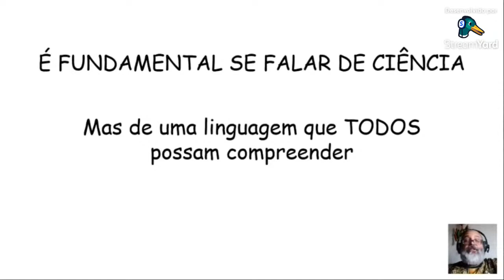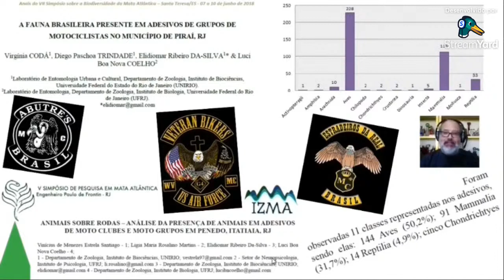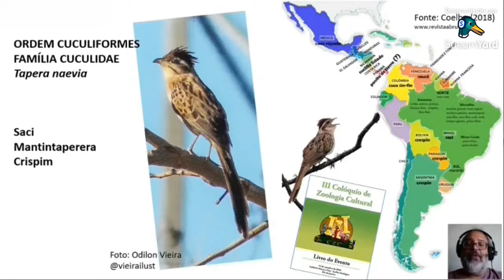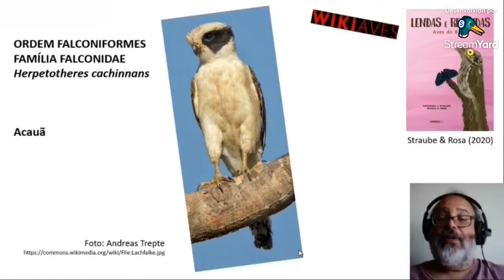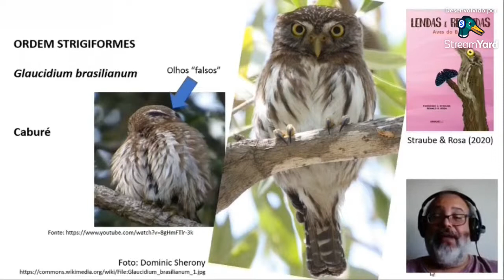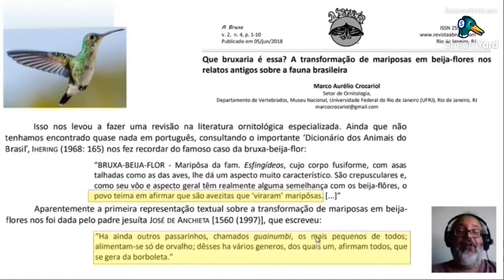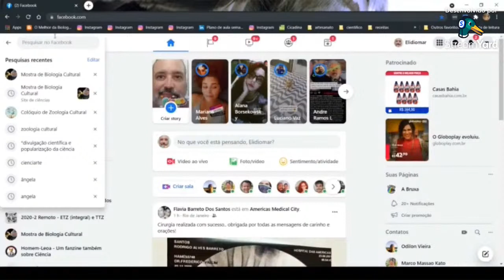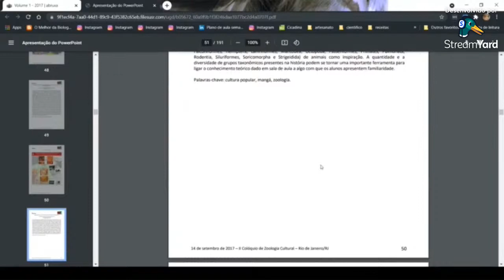Palestra: "Zoologia Cultural: as aves da noite no folclore latino-americano" (31/08/2021)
Segunda dia de palestras do XXXI Ciclo de Atualizações em Ciências Biológicas da UFPR.

*PALESTRA*
10h - 11h: Elidiomar Ribeiro da Silva "Zoologia Cultural: as aves da noite no folclore latino-americano"

*CERTIFICADOS DE PARTICIPAÇÃO/LISTA DE PRESENÇA*
Para receber seu certificado, o(a) aluno(a) deve preencher os formulários de Lista de Presença que serão liberados no YouTube nos 15 minutos finais de cada palestra. Para que sua presença na palestra seja contabilizada é imprescindível o preenchimento do formulário.

Após o final da Semana enviaremos os certificados dos participantes pelo mesmo e-mail que está cadastrado na sua inscrição. Os certificados contarão com todas as horas adquiridas durante a Semana. Lembrando que cada palestra conta com uma hora formativa. Ao todo, nossa Semana de palestras dispõem de uma carga horária total de 26 horas formativas.